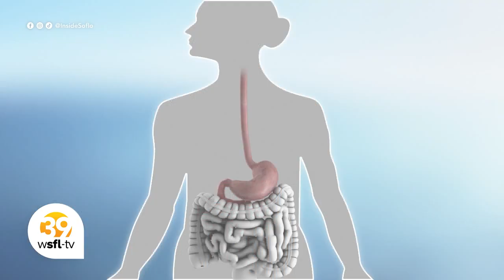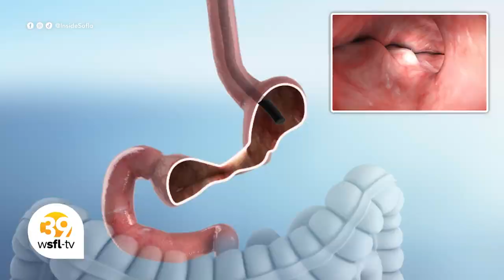Making Weight Loss Conversations Easier with Dr. Okeefe Simmons